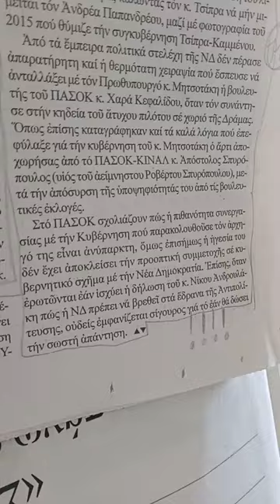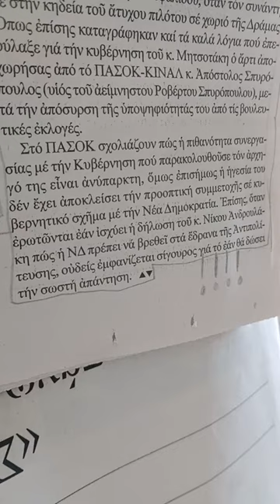Ουδείς εμφανίζεται σίγουρος για το εάν θα δώσει την σωστή απάντηση!